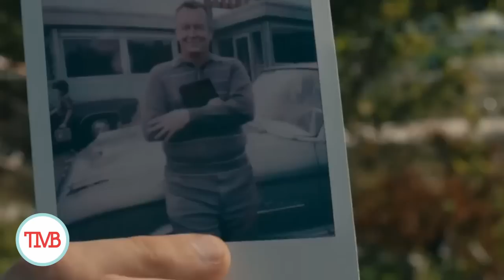FROM Season 2 Episode 3: Breakdown and DEEP DIVE!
Thank you for checking out our FROM Season 2 Episode 3 Reaction and Breakdown. FROM on MGM is the hit horror show starring Harold Perrineau. Today we’re breaking down the 3rd Episode of FROM Season 2 titled “The Kindness of Strangers” which is also the title of a book by Kartina Kittle about:

"A young widow raising two boys, Sarah Laden is struggling to keep her family together. But when a shocking revelation rips apart the family of her closest friend, Sarah finds herself welcoming yet another troubled young boy into her already tumultuous life. Jordan, a quiet, reclusive elementary school classmate of Sarah's son Danny, has survived a terrible ordeal. By agreeing to become Jordan's foster mother, Sarah will be forced to question the things she has long believed. And as the delicate threads that bind their family begin to unravel, all the Ladens will have to face difficult truths about themselves and one another—and discover the power of love necessary to forgive and to heal."

I love how the show uses books and songs that inform themes of the story, sort of like a vision board.

Anyway back to FROM, we’re opening up with Boyd in a bathroom checking out his arm in the mirror and trying to calm down from whatever the hell just happened to him.

Synopsis:

FROM unravels the mystery of a nightmarish town in middle America that traps all those who enter. As the unwilling residents fight to keep a sense of normalcy and search for a way out, they must also survive the threats of the surrounding forest; including the terrifying creatures that come out when the sun goes down.

The series stars Harold Perrineau (Lost) leading an ensemble cast that includes Catalina Sandino Moreno (Maria Full of Grace, The Affair), Eion Bailey (Band of Brothers, Once Upon a Time), Hannah Cheramy (Under Wraps, Van Helsing), Simon Webster (Strays), Ricky He (The Good Doctor), Chloe Van Landschoot (Charity, Skin), Corteon Moore (Utopia Falls), Pegah Ghafoori (The Perfect Wedding), David Alpay (Castle Rock), Elizabeth Saunders (Clarice), Elizabeth Moy and Avery Konrad (Honor Society). New series regulars joining Season Two include Scott McCord (East of Middle West), Nathan D. Simmons (Diggstown, This Hour Has 22 Minutes), Kaelen Ohm (Hit & Run, Eumenides Falls), Angela Moore (A Series of Unfortunate Events, Maid), AJ Simmons (Reacher) and Deborah Grover (My Next Door Nightmare, Jann).

FROM is created and executive produced by John Griffin (Crater), directed and executive produced by Jack Bender (Lost, Game of Thrones, Mr. Mercedes), and executive produced by Showrunner Jeff Pinkner (Fringe, Alias, Lost). FROM is a co-production between MGMPlus Studios and MGM International Television Productions.  Alongside Pinkner, Griffin and Bender, serving as executive producers are Josh Appelbaum, André Nemec, Scott Rosenberg from Midnight Radio, Anthony and Joe Russo and Mike Larocca from AGBO and Lindsay Dunn. Midnight Radio’s Adrienne Erickson serves as co-executive producer. The series is internationally distributed by Paramount Global Content Distribution.